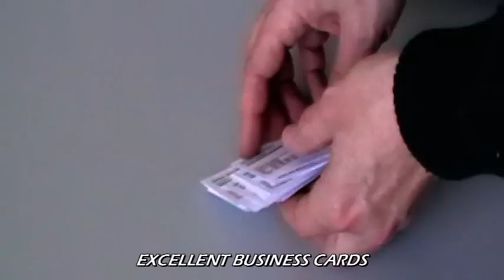CS 325 SMART